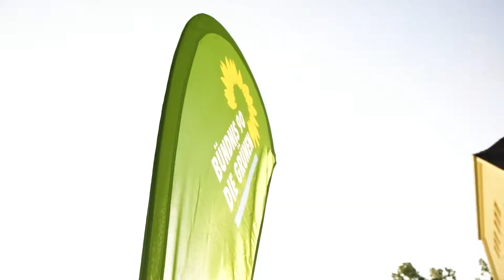Sommerfest Grüne Stuttgart 2021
Am 20. Juli 2021 haben wir bei hochsommerlichen Temperaturen unser Grünes Sommerfest "Sommer. Sonne. Sonnenschein." gefeiert. So konnten wir in einem traumhaften Ambiente im KastellSommer mit Brigitte Lösch & Franz Untersteller - unseren "ausgeschiedenen" Landtagsabgeordneten mehr als dankbar auf das Erreichte zurückblicken als auch gemeinsam mit unseren MdLs "VierfürStuttgart" (Muhterem Aras, Petra Olschowski, Winfried Hermann und Oliver Hildenbrand) & mit Anna Christmann MdB auf die Herausforderungen, die in Land & Bund vor uns liegen "anstossen".
Vielen Dank an alle Beteiligten und Gäaste für den schönen Abend!